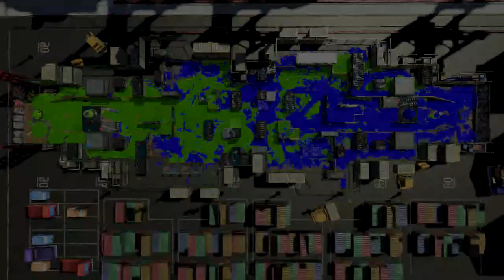Splatoon 2 - Rainmaker #60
A session with the nautilus 79. Overall had some ups and downs but nothing too bad.